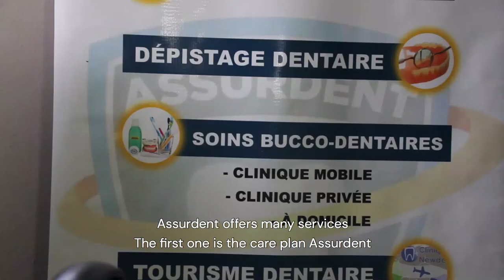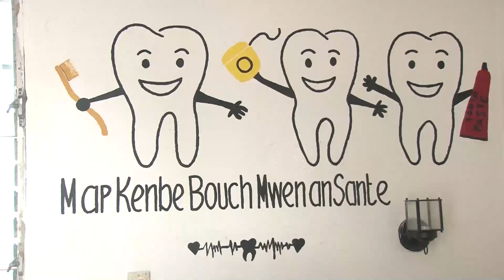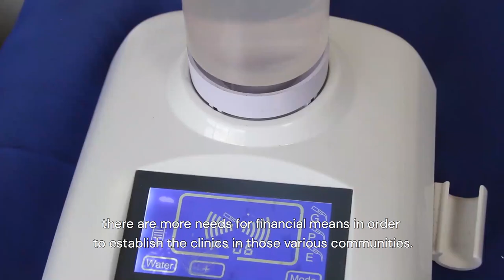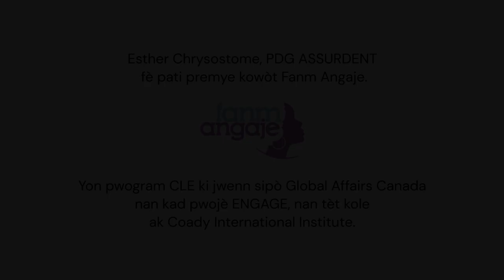ENGAGE: CLE Case Study (Assurdent)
ENGAGE! Women's Empowerment and Active Citizenship is a five-year initiative co-designed by Coady Institute and five partner organizations in Haiti, Ethiopia, Tanzania, India, and Bangladesh. The initiative is supported by Global Affairs Canada.

The Centre Haïtien du Leadership et de l’Excellence (CLE) in Haiti launched the Fanm Angaje Fellowship Program aimed to empower young women working in economic development and/or social enterprise initiatives through technical training, skill development, mentorship, networking, and more.